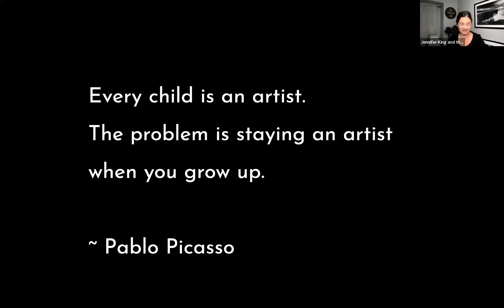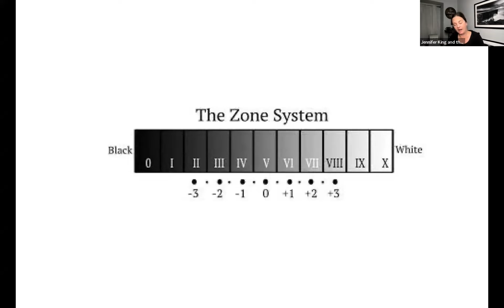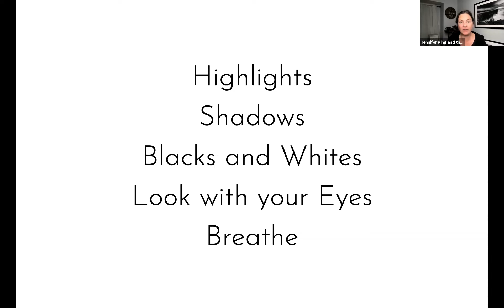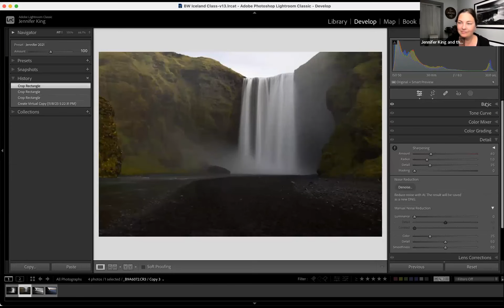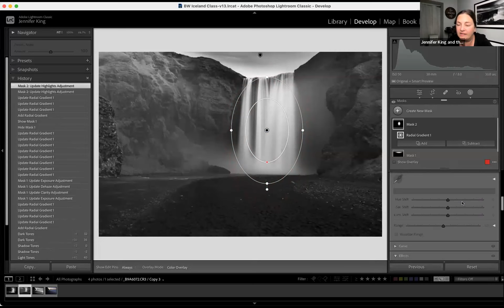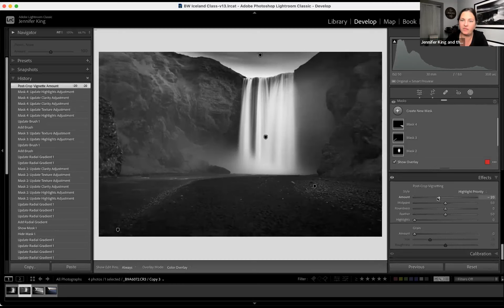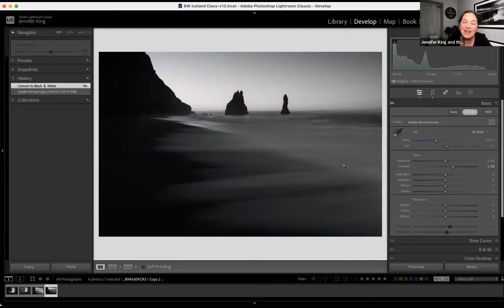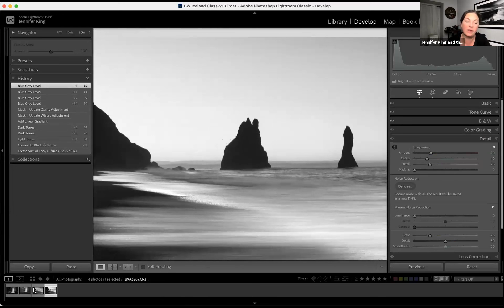"The Fine Art of Black-and-White Photography" by Jennifer King.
The December 18, 2023 meeting of the West Shore Photography Club.